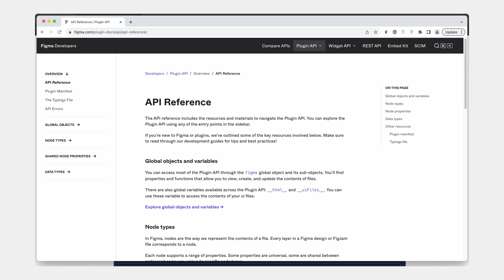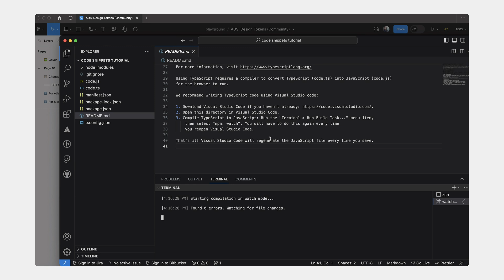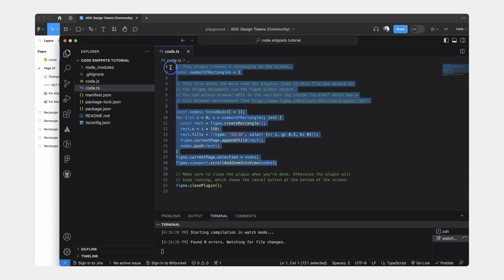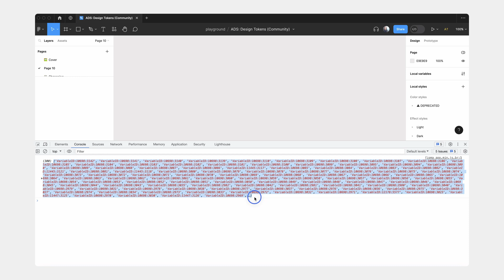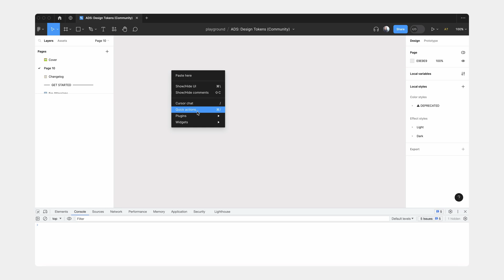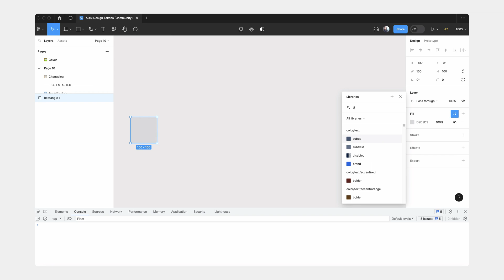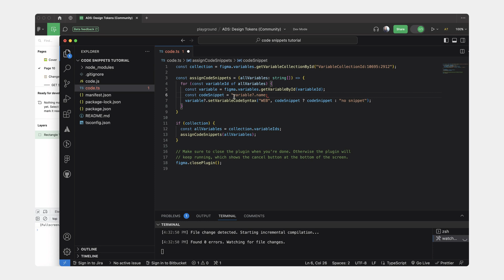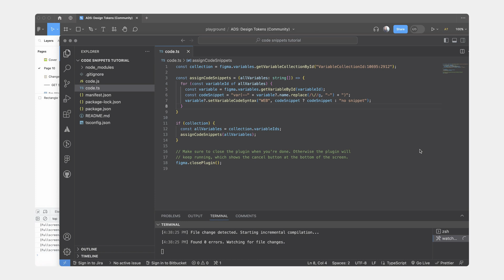How to instantly add code syntax to variables / Figma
Prior coding experience is nice but not necessary to follow this tutorial.

00:30 Setting up
02:17 Getting variable collection id through console
03:44 Getting all variables from the collection
04:36 Adding code snippets to variables